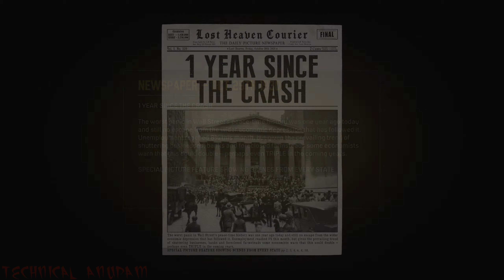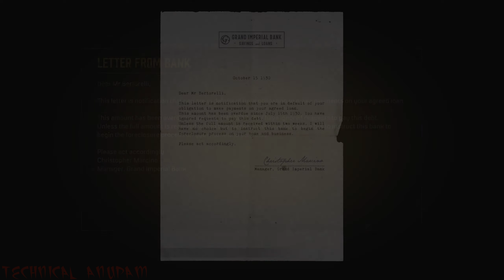Mafia - Definitive Edition - Chapter 4 (Ordinary Routine)